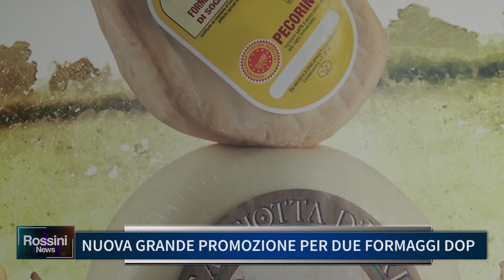NUOVA GRANDE PROMOZIONE PER DUE FORMAGGI DOP